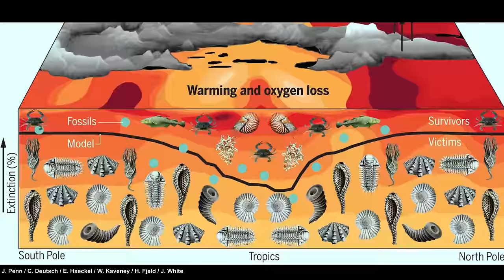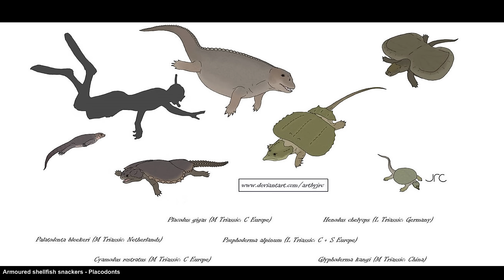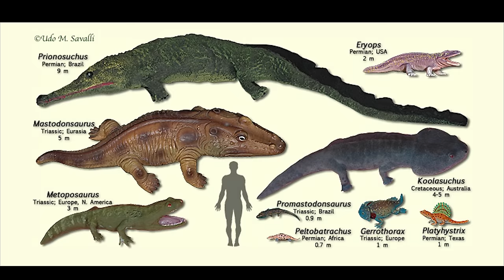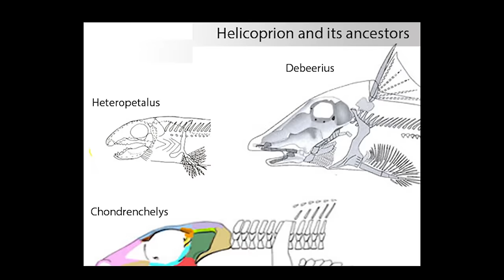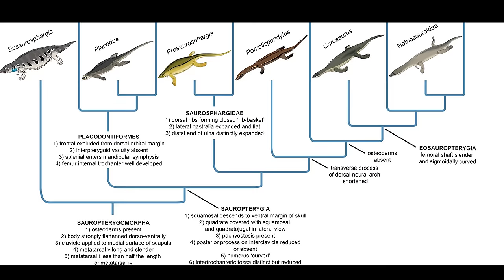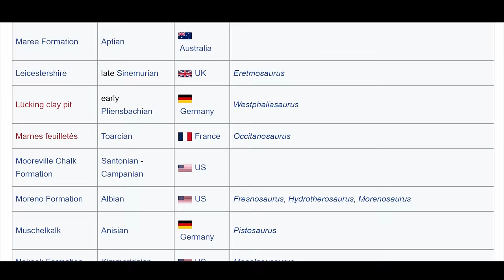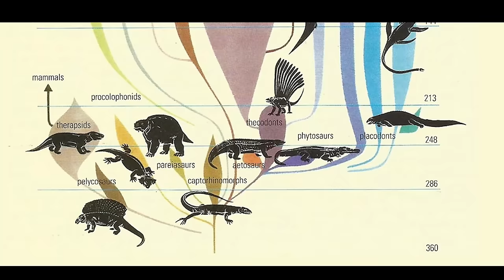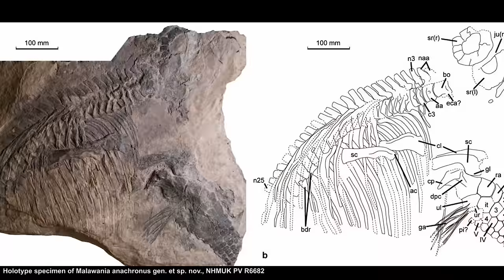Triyas'ın Korkunç Deniz Canavarları Belgeseli | TEK PARÇA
Denizlerin derinliklerinde, Triyas dönemi boyunca yaşayan inanılmaz yaratıkların izini sürmek için hazır olun! Bu heyecan verici belgeselde, milyonlarca yıl öncesine giderek, olağanüstü deniz canavarlarının dünyasına dalacağız.

Triyas dönemi, Dünya'nın geçmişindeki önemli bir zaman dilimidir ve o dönemde okyanuslar, sayısız tuhaf ve korkutucu yaratıkla doluydu. Dev boyutları, sıra dışı anatomileri ve avlanma stratejileriyle, bu deniz canavarları gerçekten de hayal gücümüzü zorlayacak kadar çeşitliydi.

Balinaların atası olan dev Kronosaurus'un suları hükmettiği bir zamanı, plesiosaur ve icthyosaur gibi gizemli yaratıkların okyanusları keşfettiği dönemi ve Triyas'ın diğer dehşet verici deniz canavarlarını detaylı bir şekilde keşfedeceğiz.

Bu belgeselde, bilimin ışığında bu muazzam yaratıkların yaşamlarını ve evrimlerini anlamak için uzmanlarla yapılan röportajlar, canlandırmalar ve gerçek yaşam kalıntılarından yola çıkarak detaylı analizler sunulacak. Geçmişin sırlarını açığa çıkarmaya hazır olun, çünkü "Triyas'ın Korkunç Deniz Canavarları Belgeseli" sizi unutulmaz bir yolculuğa çıkaracak!

Heyecan verici bilimsel keşiflerin ve muhteşem deniz canavarlarının dünyasına hoş geldiniz!

Kaynaklarımızın kapsamı oldukça geniş olduğu için ve detaylar açıklamalarımızı aşmış durumda olduğundan, ilgilenenler yorumlar bölümünde kaynaklara erişebilirler. Lütfen oraya göz atınız.

Uzmanlık Alanlarım

-Yüzme Antrenörü
-Usta Gemici

Bu belgeselde, eğitim amaçlı olarak vahşi hayvanların avlanma sahneleri gösterilmektedir. İzlerken ebeveyn gözetimi önerilir.